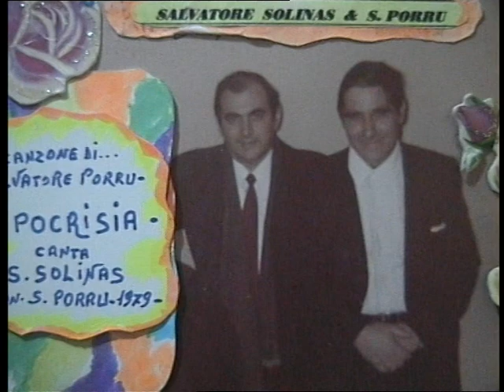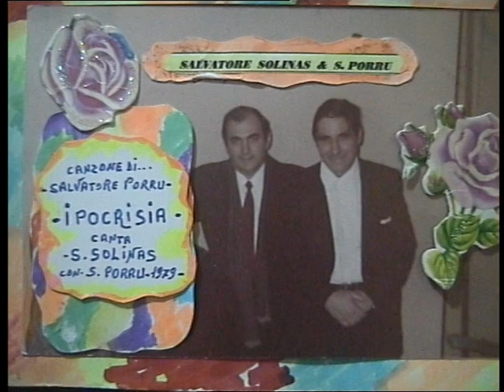( IPOCRISIA ) reg, 1979.